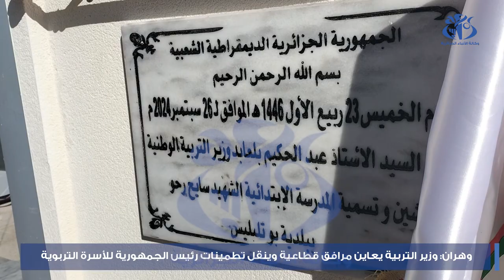وهران: وزير التربية يعاين مرافق قطاعية وينقل تطمينات رئيس الجمهورية للأسرة التربوية 2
وهران(وأج)- تزامنا مع الدخول المدرسي 24-25، انتقل وزير التربية الوطنية عبد الحكيم بلعابد في زيارة عمل وتفقد إلى ولاية وهران، عاين خلالها عديد المرافق القطاعية، وأعطى بالمناسبة إشارة انطلاق لمشاريع تربوية جديدة تدعيما للمرافق المتوفرة ، كما نقل الوزير بالمناسبة تطمينات رئيس الجمهورية السيد عبد المجيد تبون للأسرة التربوية  حول التكفل التام بانشغالاتهم، سيما العمل على تطبيق القانون الأساسي  الخاص بالموظفين المنتمين لأسلاك التربية الوطنية قبل نهاية السنة.